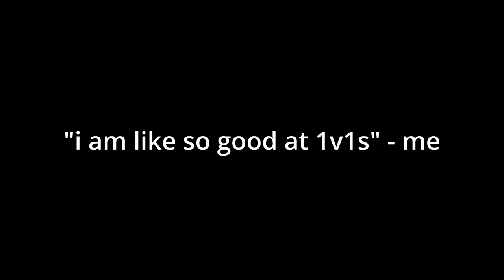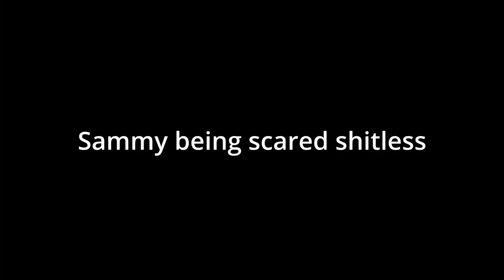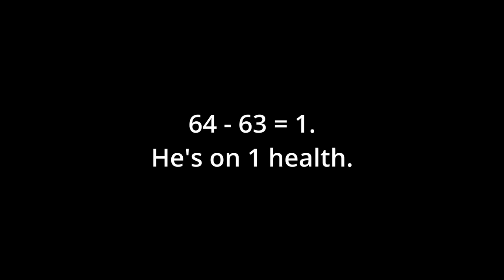2 IQ Desert Zone Wars